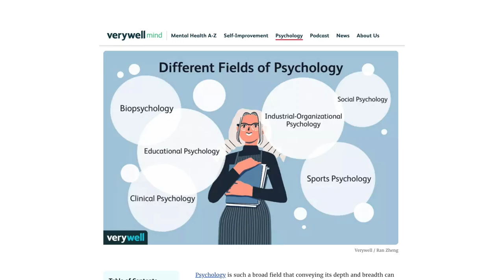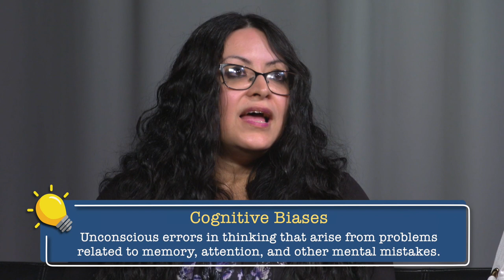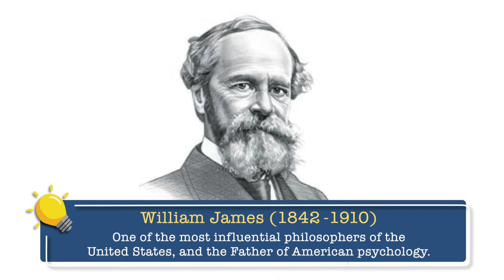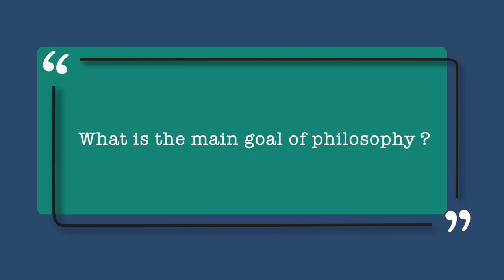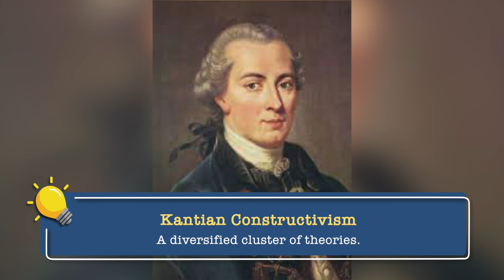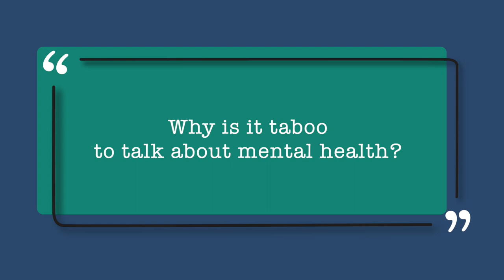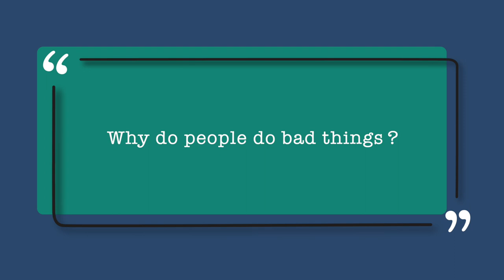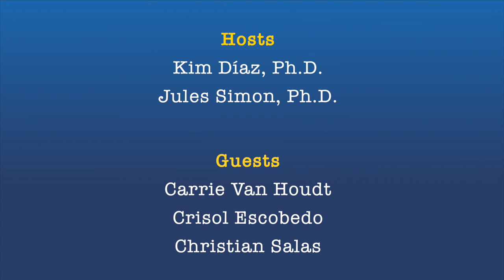Philosophic Dialogues de La Frontera 23: EPCC Mental Health Committee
Carrie Van Houdt has been an adjunct psychology instructor at EPCC for the past 7 years, and this Fall will be her first year as a full-time, tenure-track instructor. She teaches Psychology at Valle Verde campus. She is a mental health advocate and the faculty advisor of the EPCC student club BAMH (Bringing Awareness to Mental Health). She runs weekly support groups at EPCC- look out for the announcements on Blackboard!

Crisol Escobedo started her academic career as a student at EPCC in the Fall Semester of 1998. After completing her A.A. in Psychology in 2001, she decided to pursue a B.A. in Psychology at UTEP. In May of 2007, she received both a B.A. in Psychology and Philosophy and in May of 2009, she received her M.A. in Philosophy from UTEP. In 2010, she went back to EPCC as a faculty member. She is currently an assistant professor of philosophy at EPCC, the director of the Rising Stars after-school learning program for children, the advisor for Eureka! student club, the Northwest Campus Liaison for the Service Learning Program, the Pasos Program Community Caring Team Lead, an EPCC Faculty Fellow for the EPCC-UTEP Humanities Collaborative, the 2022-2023 AWCC VP for the NW Campus, and the Mental Health Committee Secretary.

Christian Salas is a native of the Borderland having lived in both Juarez and El Paso. Mr. Salas graduated from Burges High School and attended UTEP where he graduated with a Bachelors and Masters in Social Work. Mr. Salas, Though he holds degrees in social work; Mr. Salas is an experienced musician - having played with and led the UTEP Marching Band, Basketball Pep Band, UTEP Symphony, and even recorded with the UTEP Wind Symphony.

Professionally, Mr. Salas has served as a clinical therapist and student intern supervisor for agencies in southern New Mexico and El Paso. He has worked with children, adolescents, adults, substance use/abuse and chemical dependent patients, and oversaw and treated individuals awaiting and returning from federal prison. Mr. Salas continues to stay active in his community and the profession of social work. He is currently the chair of the UTEP Department of Social Work Advisory Council, a mentor with the UTEP Social Work Alumni Network, Parliamentarian of the Family Services of El Paso Board of Directors, Region 10 Representative on the National Association of Social Work - Texas Chapter Board of Directors, and the current chair of the EPCC Mental Health Committee - most importantly, he is a tenured-track Assistant Professor of Social Work at EPCC at the Valle Verde campus.

• CONTACT THE HOSTS
• QUESTIONS OR COMMENTS about any of our programming? Contact EPCC TV